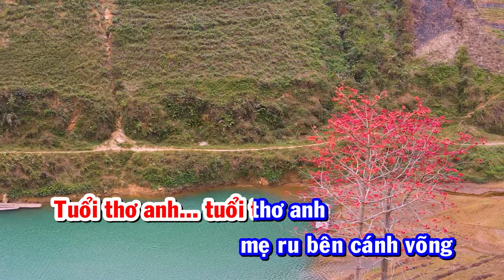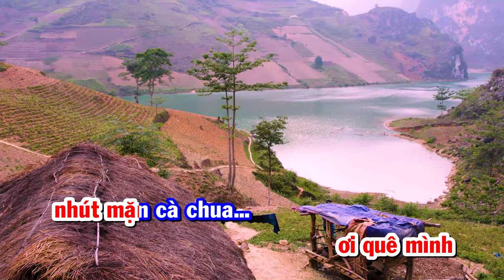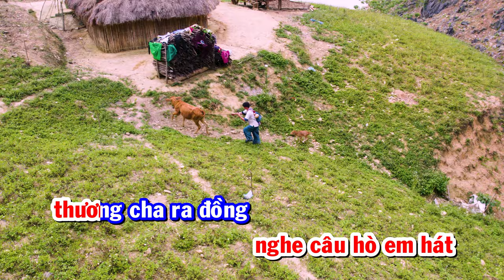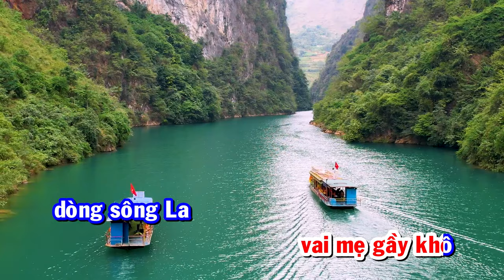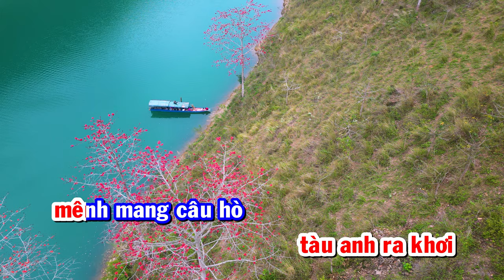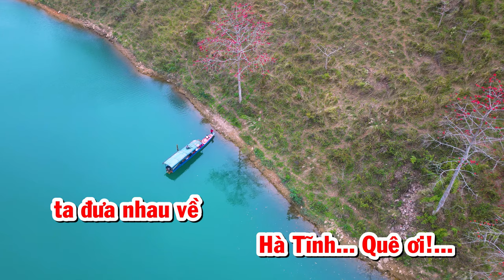KARAOKE | Hà Tĩnh Quê Ơi - A Páo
Cả nhà yêu cảnh đẹp vùng cao và yêu mến Páo có thể comen ca khúc hay Páo sẽ gửi tặng thay cho những món quà nhỏ ý nghĩa hay hát theo yêu cầu Páo sẵn sàng hát tặng cả nhà.
Cả nhà yêu cảnh đẹp vùng cao và yêu mến Páo có thể comen ca khúc hay bản sáo mông Páo sẽ gửi tặng thay cho những món quà nhỏ ý nghĩa hay hát theo yêu cầu Páo sẵn sàng hát tặng cả nhà.
►CHÚC CÁC BẠN xem video vui vẻ.